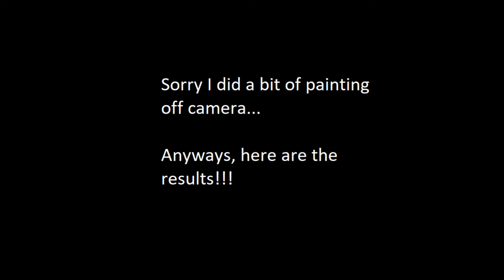Dimensions collide remake - Pouring art ASMR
This is a remake of my previous video because of a few imperfections including the video being too long.